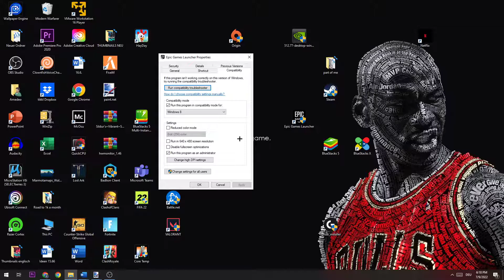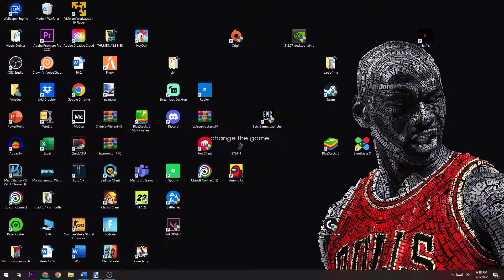Rocket League - Fix Crash on Startup - TUTORIAL | 2022